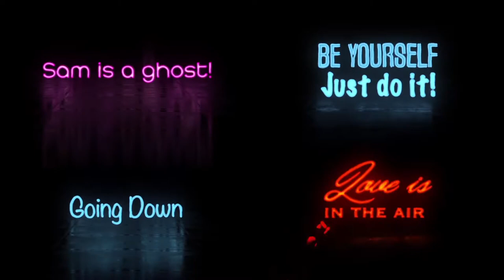Motion Titles FX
This package contains 70 super creative and professional title animations.
A must have for every motion designer!
Priceless project that will safe you a lot time.
No use of plugins and the best is it will work with any font!

Here comes the features
• HD Quality (1920×1080)
• 70 unique Title Animations
• Easy to customize
• Simply Create your own Title Animation in minutes
• Easily control the animation by extending/shortening the layer (no annoying keyframes you have to deal with)
• 100% After Effects
• Expression Universalizer was used to support various After Effects languages